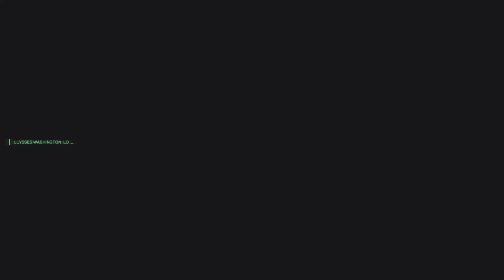RoboCop: Rogue City - Parte 13